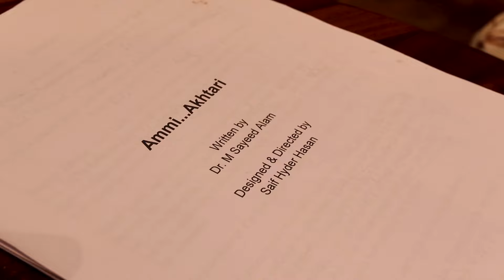Behind the scenes - Ammi akhtari . A tribute to begum akhtar mumbai shot by neezy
show opening tom
 25th of October, 2024 and 27th oct . tkts on bms ..